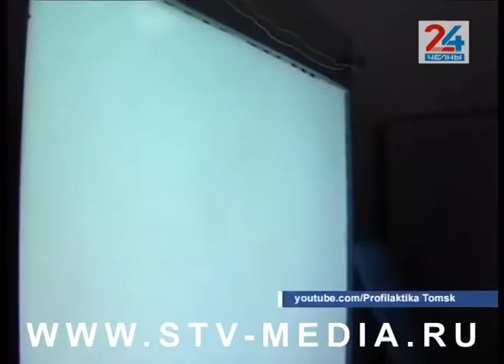Детей без Манту не пустят на занятия